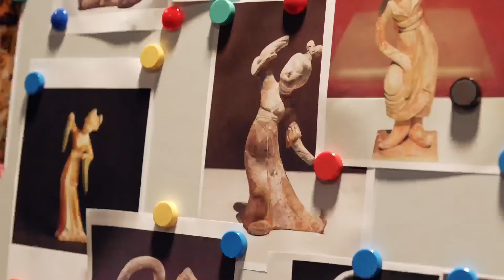绝美双人舞有！普通女孩从群演到首席的追梦之旅 | 我们这十年 Our Times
►剧集信息：
导演: 刘海波
编剧: 任宝茹 / 高璇
主演: 白百何 / 张慧雯 / 万鹏 / 娄艺潇 / 董思怡 / 张傲月
类型: 剧情 / 现代
制片国家/地区: 中国大陆
语言: 汉语普通话
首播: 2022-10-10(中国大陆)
集数: 44
单集片长: 45分钟
又名: Our Ten Years

►剧情简介：
      通过十二个不同的故事，讲述进入新时代以后，党中央从“八项规定”破局，党风政风为之一变，带动社情民风蔚然一“新”。绿水青山就是金山银山的旋律响彻大江南北，“两山理论”引领乡村振兴和美丽中国建设，述说对新时代新农村的幸福向往。从2G落后，3G追赶，4G同步，到5G引领，新时代中国科技力量的崛起，让我们感受到扬眉吐气的自豪感。新疆少年的足球梦映照出新时代民族团结的新画卷。我们同舟共济众志成城。“一带一路”倡议下，光伏新能源点亮了埃及沙漠的夜空，中国倡议惠及“一带一路”沿线千家万户。这十年是洋溢获得感、幸福感、安全感和自豪感的十年。